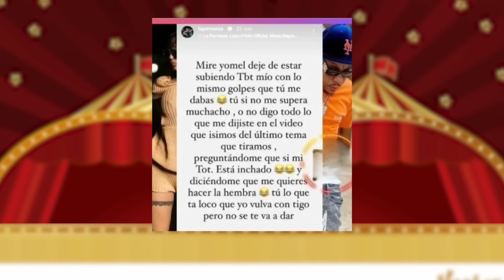LA PIRY Y LA PERVERSA SE FAJAN EN VIVO A PELEAR. MUJER PREÑADA VS HOMBRE TRAVESTI